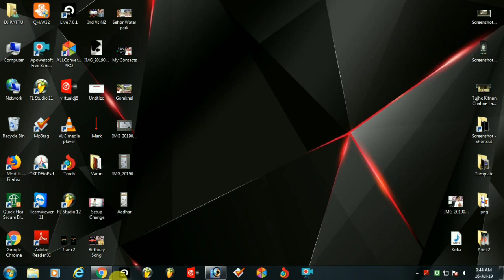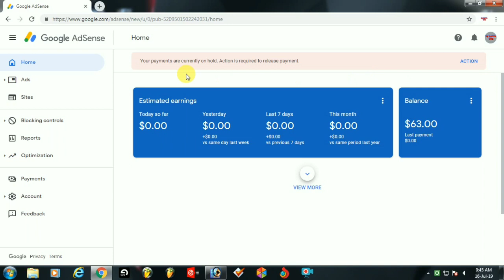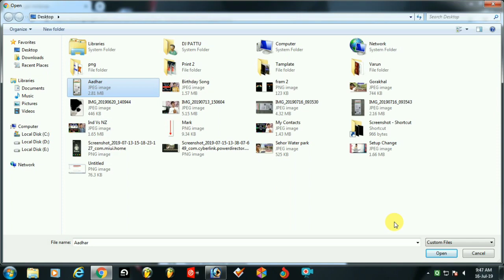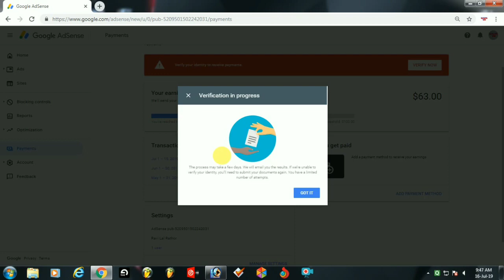Adsense Me Identiy Verification Kaise Kare Or Document Upload Kaise Kare . VID 53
Hii Friends
Dosto Aaj Ki Video Me Ham Aapko Batayenge Ki
Adsense Account Me Identiy Verification Kaise Karte Hai Or
Document Kaise Upload Karte Hai